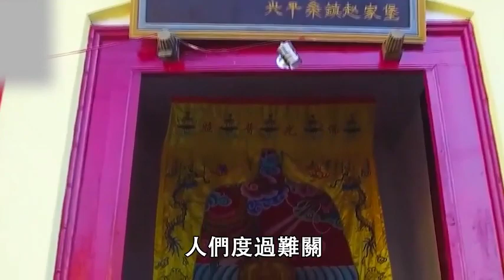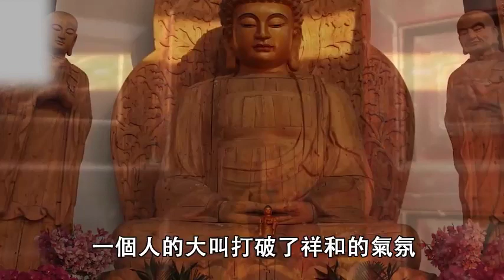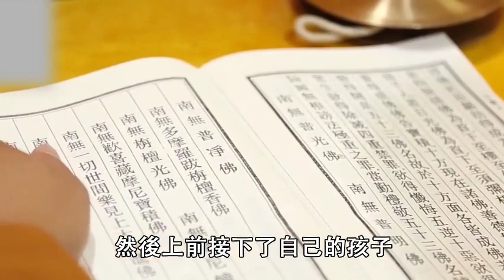石佛顯靈！臺灣8嵗女孩面臨生死危機，千鈞一髮石佛從天而降，隨後一幕驚呆眾人| 佛說